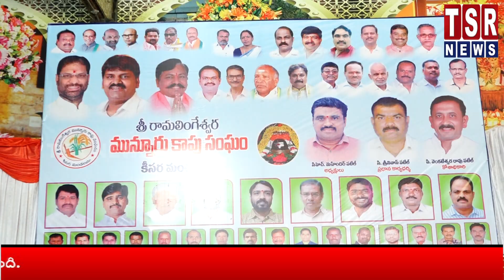శ్రీరామలింగేశ్వర మున్నూరు కాపు సంఘం క్యాలెండర్ ఆవిష్కరణ అధ్యక్షులు చిందంమహేందర్ పటేల్ గారిఆధ్వర్యంలో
శ్రీ రామలింగేశ్వర మున్నూరు కాపు సంఘం అధ్యక్షులు చిందం మహేందర్ పటేల్ గారి ఆధ్వర్యంలో జరిగిన క్యాలెండర్ ఆవిష్కరణ కార్యక్రమానికి ప్రధాన కార్యదర్శి చంది శ్రీనివాస్ పటేల్ కోశాధికారి పోతం శెట్టి వెంకటేశ్వరరావు పటేల్ ముఖ్యఅతిథిగా మాజీ మేయర్ బొంతు రామ్మోహన్ గారు  రాష్ట్ర నాయకులు  సర్దార్ పుట్టం పురుషోత్తం రావు గారు మున్నూరు కాపు సంఘం రాష్ట్ర అధ్యక్షులు కొండ దేవయ్య పటేల్ గారు రాష్ట్ర  నాయకులు మీసాల చంద్రన్న పటేల్ గారు గాలి అనిల్ కుమార్ గారు ఎక్స్ ఎమ్మెల్సీ పూల రవీందర్రావు గారు రాష్ట్ర మున్నూరు కాపు సంఘం ఉపాధ్యక్షులు మామిండ్ల శ్రీనివాస్ పటేల్ గారు వేల్పుల శ్రీనివాస్ గారు తెళ్ల శ్రీధర్ పటేల్ గారు కర్ర వెంకటేశ్వరరావు పటేల్ గుజ్జ రమేష్ పటేల్ సలహాదారులు బేసిని విష్ణు పటేల్ గారు రాంపల్లి దయారా ఉపసర్పంచ్ గాడి రాము పటేల్ లక్ష్మీకాంతయ్య గారు కంభం కనకన్న గారు సంద ముత్తన్న గారు ఉపాధ్యక్షులు మల్యాల రమేష్ పటేల్ గారు తోట నరేష్ పటేల్ గారు చందుపట్ల రాజు పటేల్ గారు ఉప్పు వీరేశం గారు ఆకుల భాస్కర్ పటేల్ గారు కొంత శ్రీనివాస్ పటేల్ గారు చేపూరి సుధాకర్ పటేల్ గారు మలిజెట్టి శ్రీనివాస్ పటేల్ గారు చల్వాది ప్రవీణ్ కుమార్ గారు తాడిశెట్టి రాజయ్య పటేల్ నాయకం రామ్ నర్సయ్య పటేల్ గండ్ర కమలాకర్ పటేల్ కూన మహేష్ పటేల్ డేగల కృష్ణ పటేల్ అప్పల మహేందర్ పటేల్ పోరెడ్డి శ్రీకాంత్ పటేల్ మాడిశెట్టి నరేందర్ పటేల్ చీకోటి సంతోష పటేల్ రవీందర్ పటేల్ రామ్ శెట్టి వెంకటేష్ పటేల్ రమేష్ పటేల్ గంగ నరసయ్య పటేల్ రాజలింగం పటేల్ అనిల్ పటేల్ కృష్ణ ప్రసాద్ పటేల్ గంధం వెంకటేష్ పటేల్ అయ్యగారు రాజు పటేల్  కృష్ణ ప్రసాద్ పటేల్ శ్రీనివాస పటేల్ శేఖర్ పటేల్ మరియు కార్యవర్గ సభ్యులు, కులసోదరులు సోదరీమణులు పిల్లలు పెద్దఎత్తున పాల్గొని విజయవంతం చేయడం జరిగింది..

TSR NEWS